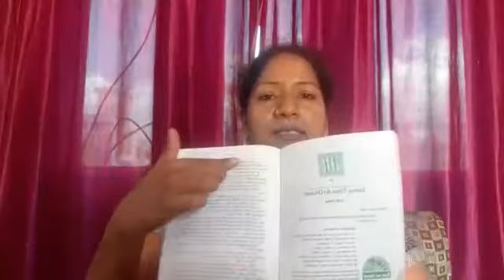Class XII 17th July 2020 English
Vistas: Evans Tries an O Level Chapter